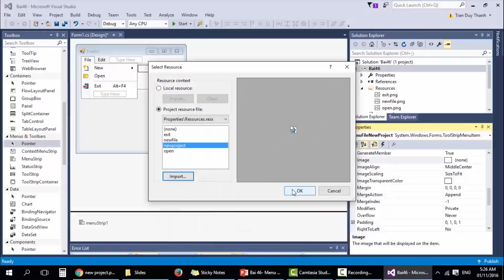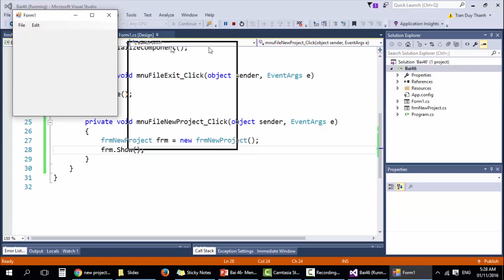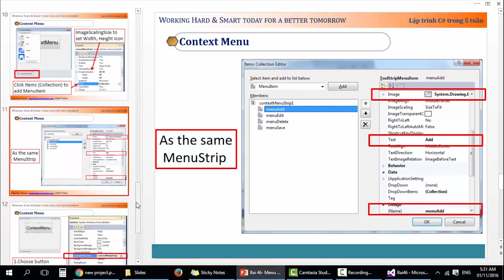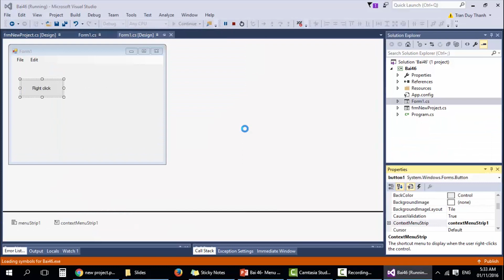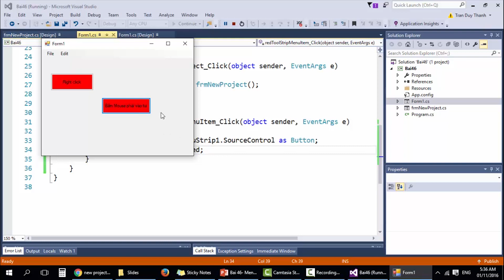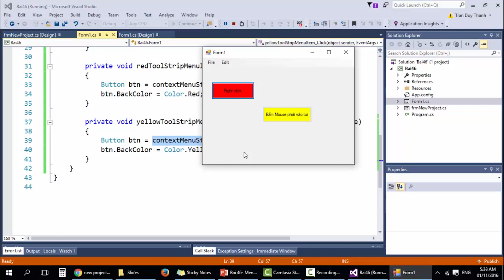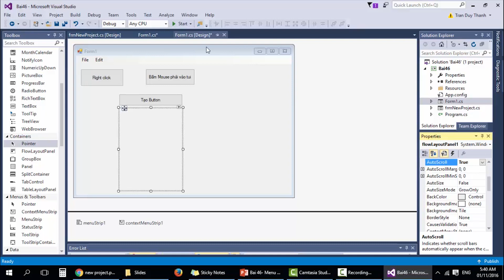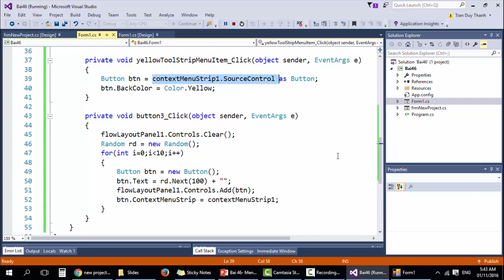06 - Menu & ContextMenu (P.2)